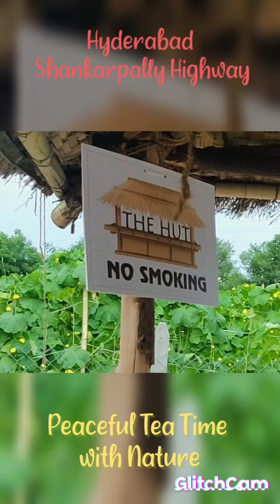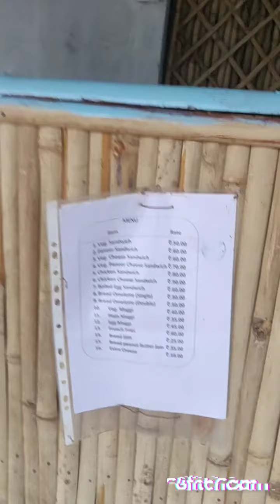The Hut - Tandoori Kulhad Chai ☕ Joint